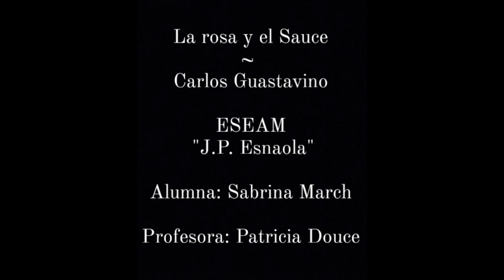Carlos Guastavino - La rosa y el sauce (1942)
Sabrina March (soprano)
Cátedra de Canto de la Prof. Patricia Douce. Año 2020